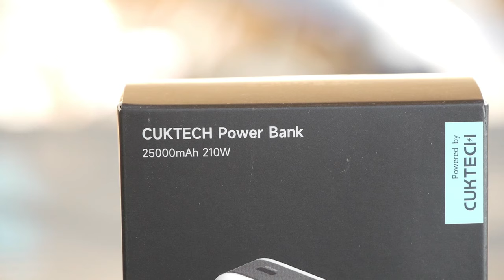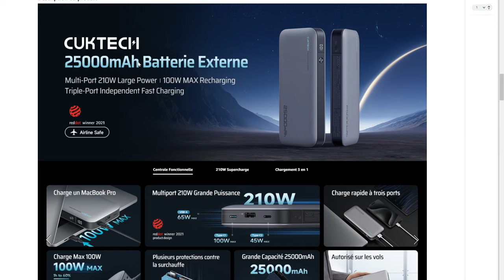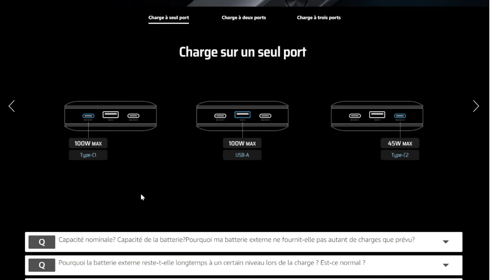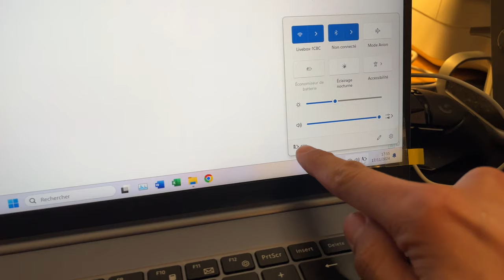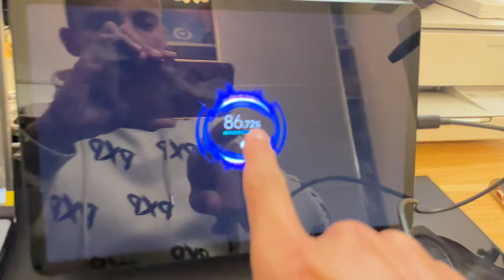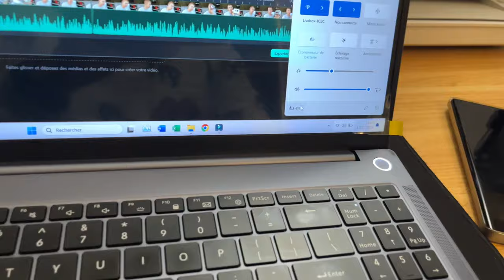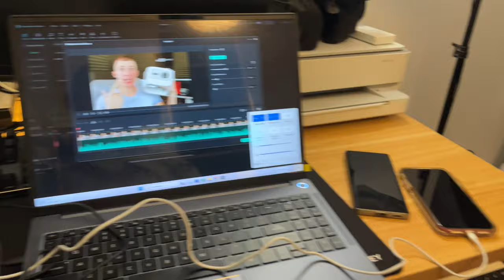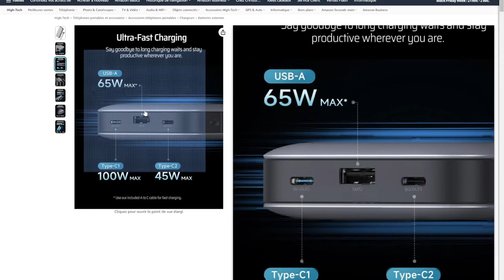CUKTECH BATTERIE EXTERNE PUISSANTE 210W ! TEST ET AVIS COMPLET AVEC MULTIMÈTRE USB !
Découvrez la CUKTECH Batterie Externe 210W de 25000 mAh,👉 Lien vers le produit

Idéale pour recharger plusieurs appareils simultanément, même les ordinateurs portables. Dans cette vidéo, je fais un unboxing, un test avec le multimètre YOJOCK pour vérifier la puissance de charge, et je vous donne mon avis complet sur cette batterie ultra performante.

INDEX

00:00​ : Introduction
00:21 : Une batterie portable ultra puissante de 25000mah et 210w
01:01 : Les caractéristiques de la batterie portable Cuktech
02:22​ : LIVE Recharge rapide de la batterie portable Cuktech.
04:06​ : LIVE Test de la batterie avec un ordinateur, smartphones et une tablette.
09:54​ : Avis & Conclusion
10:24 : FIN

Bon visionnage ! ;)